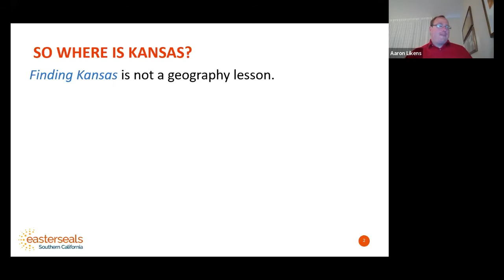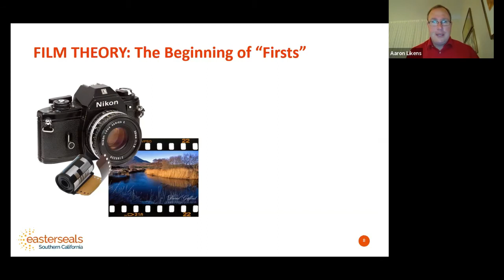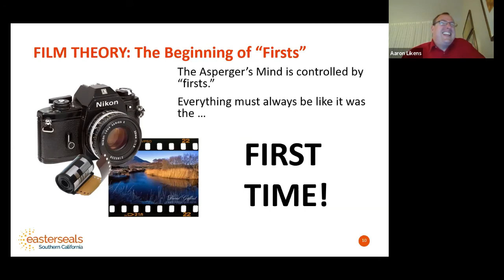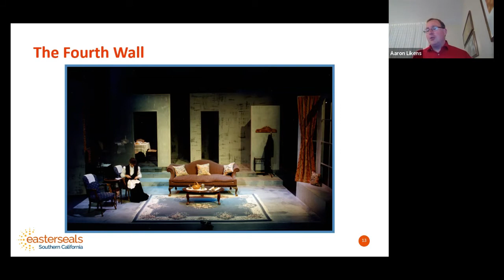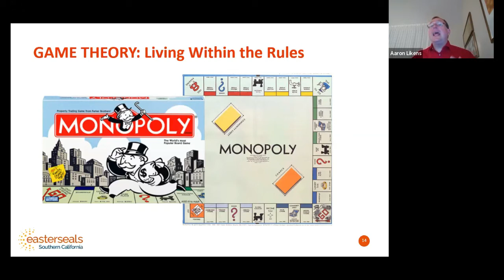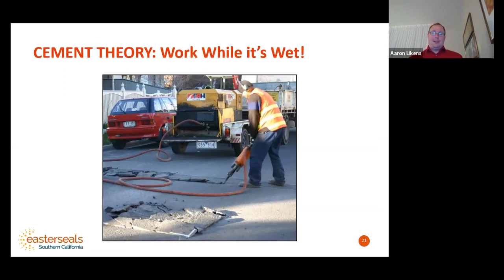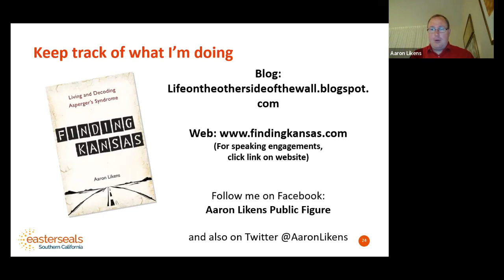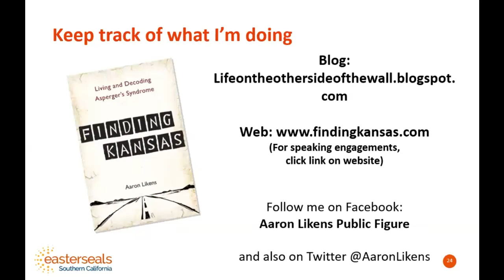Understanding Autism from the Other Side of the Wall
Aaron Likens was diagnosed with Asperger Syndrome at the age of 20. Since that time, 19 years ago, Aaron has become a published author, accomplished public speaker, and avid blogger. He has given over 1,000 presentations to more than 90,000 people. He uses these avenues to share what it is like to have Autism. This is a unique opportunity to get a better understanding of how it feels to have Autism, what types of issues and challenges people with Autism face, and how to interact with someone on the Autism Spectrum.

Presenter: Aaron Likens, Easter Seals Ambassador for Easter Seals Arkansas, Southern California & Indianapolis Crossroads

00:00 Introduction
02:02 Aaron's childhood experiences
07:10 What a sensory issue might feel like
13:29 Aaron's Asperger Syndrome diagnosis experience
15:25 The story behind the title of Aaron's book, Finding Kansas
21:49 Firsts - everything must always be like it was the first time
30:22 What's in a can?  The Associative Memory System
33:24 The fourth wall and social anxiety
37:28 Game theory - living within the rules
45:54 Cement theory - work while it is wet
49:15 Things Aaron has heard at book signings
54:39 Aaron's experience working with police officers and federal agents
56:09 Does Aaron tell new people about his diagnosis?
59:00 How you can reach Aaron
59:11 Aaron's tips for dating for someone on the spectrum